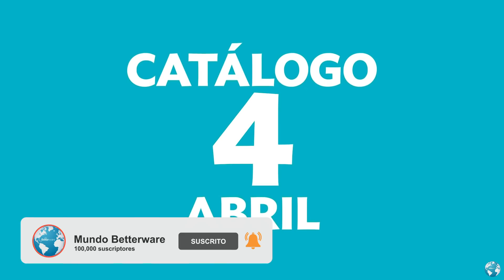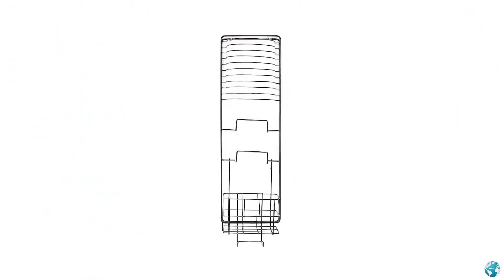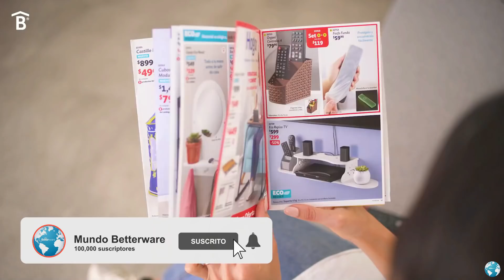Catálogo Betterware Abril 2022 ¡CONOCE LOS PRODUCTOS NUEVOS Y TAMBIÉN LOS QUE REGRESAN!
Conoce los nuevos productos que Betterware trae para ti en el próximo Catálogo Abril 2022, este es un video resumen del Lanzamiento, coméntanos qué te parecieron los productos, nosotras esperamos con ansias la llegada del catálogo para comenzar a probar todo lo nuevo.

También tenemos mucho contenido en tiktok, encuéntranos como @mundobetterware